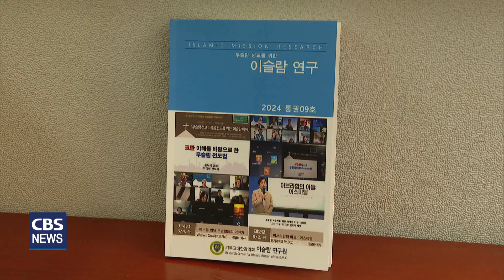[CBS 뉴스] 감리교 이슬람연구원, 무슬림 선교위한 이슬람대책세미나 강화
기독교대한감리회 이슬람연구원이 올 한해
이슬람에 대한 실체 교육과
무슬림 선교를 위한
연구활동을 강화해 나가기로 했습니다.

기감 이슬람연구원은 오늘(어제)
서울연회 이용원 감독 주재로 총회를 열고,
연회별 이슬람대책세미나를 추진하는 방안을 비롯한
2024년도 사업계획을 확정했습니다.

기감 이슬람연구원은 또,
'이슬람은 경계하되 무슬림은 사랑하라'는 슬로건 아래
국내 무슬림 동향과
이주민 선교 사역 실태를 조사하고,
이슬람연구원 창립 10주년 기념 단행본을
제작하기로 했습니다.